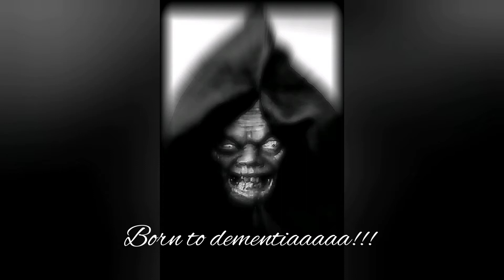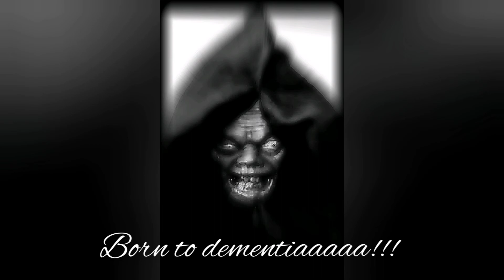Esdraelon - Legacy Of Death (2020 remastered version) lyric video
Lyric video

Raw garagey OSDM with this tune that also flirts with old school grindcore. Muddy nasty with minimal production and full of sincere death metal spirit and attitude, this one is kind of selfishly for us old school death metal dudes and dudettes, but I hope anybody listening enjoys it. Also full Tall Man / Phantasm worship on this one haha, cheers! 🤘

Please note: the description above was written for the original release of this song, since remastering I only beefed up some levels and cleaned up a little bit of the noise as I did not want to alter the original energy too much (so yeah it's still raw and nasty haha, just a bit louder and clearer)